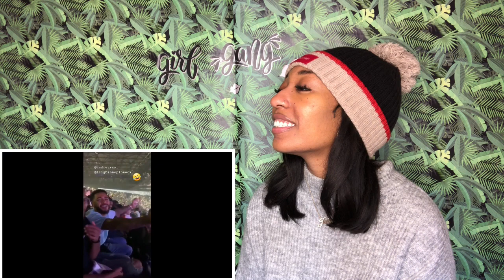Little Mix Boyfriends - REACTION Leandre Moments - Leigh-Anne Pinnock and Andre Gray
My reaction to Leandre Moments - Leigh-Anne Pinnock and Andre Gray
Everyone wants me to react to little mix boyfriend moments so we’re starting off with Leandre ( Leigh Anne pinnock & Andre Grey)

▶️ HASTAG: Simplykash For A Shout-out ❤️